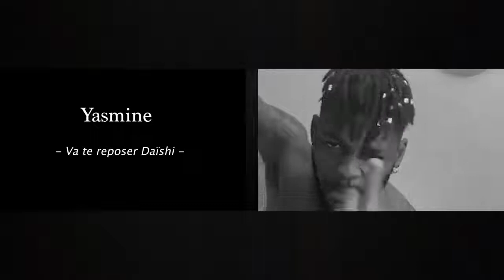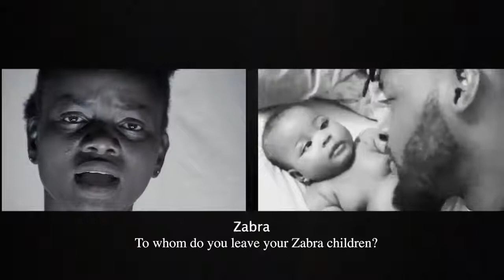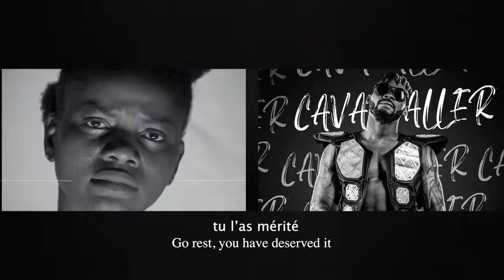Yasmina - va te reposer Daishi (hommage a Dj Arafat